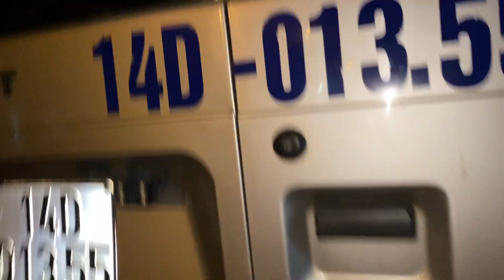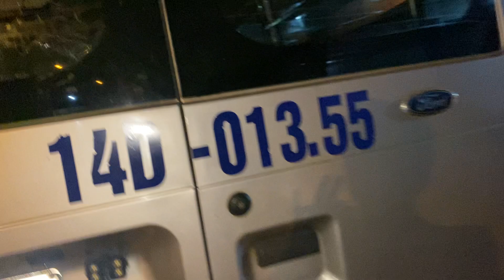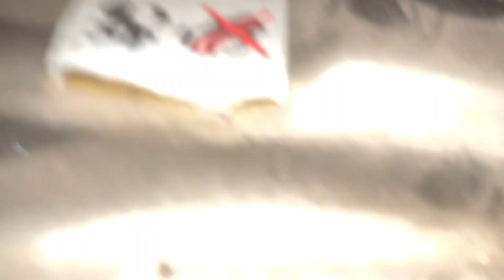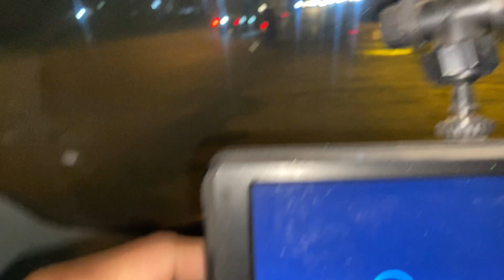Mời về Ford tran sít 2010 hoán cải 6 chỗ đẹp xuất xắc giá lại hợp lý lh 0943622621